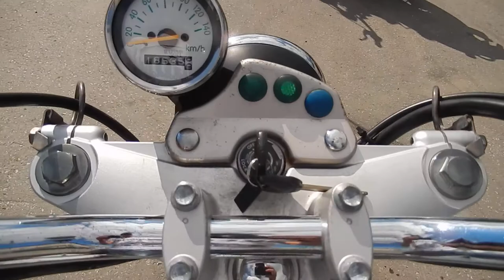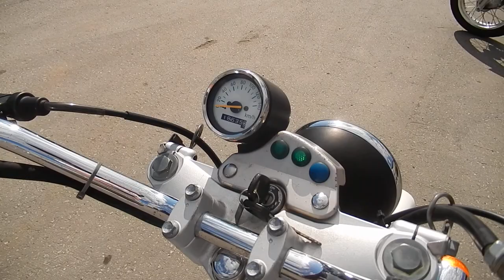No B6878 SUZUKI VANVAN200